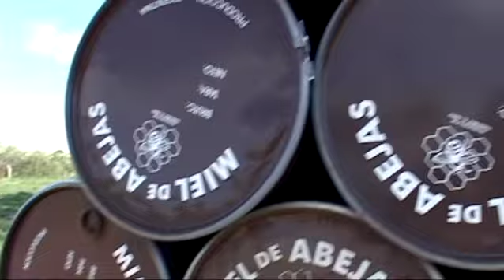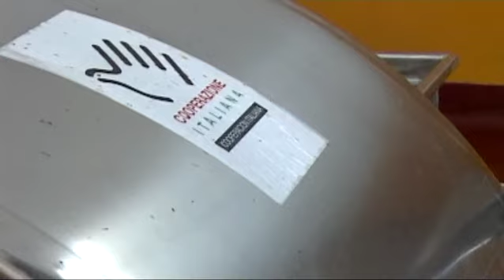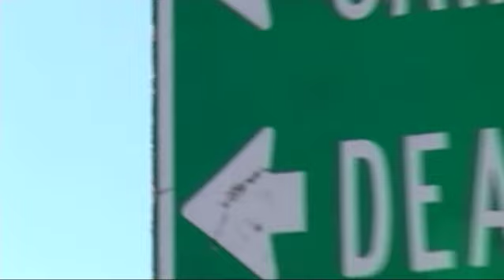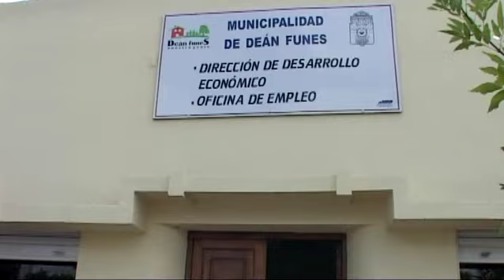Argentina 2/2 (English)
A video produced by the United Nations Industrial Development Organization (UNIDO - Vienna) and the Italian Foreign Office Cooperation Program in Buenos Aires.